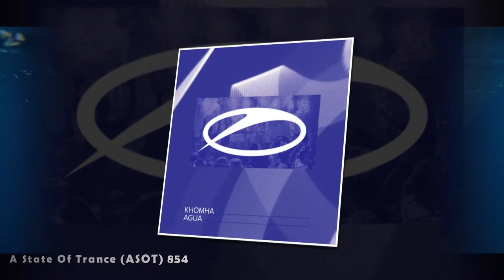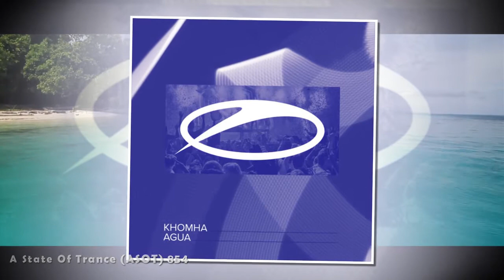KhoMha - Agua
Armin van Buuren - A State of Trance 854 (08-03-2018)

Tracklist:

[00:00] 01. A State Of Trance - Intro (00:47)
[00:47] 02. Ben Gold & Audrey Gallagher - There Will Be Angels (04:18)
[05:04] 03. tyDi with. Christopher Tin Feat. London Thor - Did You Know? (Matt Fax Remix) (03:07)
[08:12] 04. Husman - Arrival (02:30)
[10:41] 05. Jason Ross Feat. Fiora - Through It All (02:42)
[13:23] 06. NWYR - Ends Of Time [TUNE OF THE WEEK] (03:54)
[17:17] 07. Cosmic Gate vs. Third Party - Like This vs. Body Of Conflict (Cosmic Gate MashUp) (03:33)
[20:50] 08. Armin van Buuren - Be In The Moment (ASOT 850 Anthem) (Tim Mason Remix) [TRENDING TRACK] (02:04)
[22:54] 09. Andrew Rayel & David Gravell - Trance ReBorn (FYH100 Anthem) (03:35)
[26:29] 10. Armin van Buuren & Ruben de Ronde - Represents ASOT 854 (02:11)
[28:40] 11. FEEL & Diana Leah - Out Of Life (Eximinds Remix) (04:01)
[32:41] 12. Max Meyer & Whiteout - Bonville [PROGRESSIVE PICK] (04:07)
[36:48] 13. Armin van Buuren Speak - Cold Blue (Tobias Schuh) & Neil Scarborough (LIVE at Radio Show) (02:38)
[39:25] 14. Lowland - We've Been Here Before (Cold Blue Remix) (03:35)
[43:01] 15. Cold Blue - The Wave (04:10)
[47:11] 16. Cold Blue - A New Spirit (03:42)
[50:53] 17. Jeff Rona Feat. Yoko Honda - Like Water (Cold Blue Remix) (03:54)
[54:47] 18. Armin van Buuren Speak - Service For Dreamers (Sandra From Lebanon) (01:02)
[55:49] 19. Safri Duo - Played A Live (NWYR & Willem de Roo Remix) [SERVICE FOR DREAMERS] (03:52)
[59:40] 20. Huem - Your Smile (05:24)
[65:05] 21. Monoverse - Aria (02:41)
[67:46] 22. Rodg - U Got U (03:31)
[71:17] 23. Marcus Santoro - Whispers (03:40)
[74:57] 24. Ruddaz - enixaM [FUTURE FAVORITE] (04:12)
[79:09] 25. Michael Milov - Tribute (05:04)
[84:13] 26. KhoMha - Agua (02:57)
[87:10] 27. Hazem Beltagui & Sarah Russell - When Our Story Has To End (Stargazers Remix) (03:18)
[90:28] 28. STEEM SL - Across The Sky (03:08)
[93:35] 29. Ahmed Romel & Allen Watts - Typhoon (04:05)
[97:40] 30. Amine Maxwell - Empathy (03:42)
[101:22] 31. Mark Sherry & Alex M.O.R.P.H. - Magnetar (03:36)
[104:58] 32. Aly & Fila with Sue McLaren - Surrender (05:32)
[110:30] 33. CamelPhat & Elderbrook - Cola (Broning Bootleg) (03:06)
[113:36] 34. Plastikman - Spastik (Shinovi Remix) (02:33)
[116:08] 35. Chris Schweizer - Damage Control (04:38)
[120:47] 36. A State Of Trance - Outro (00:26)